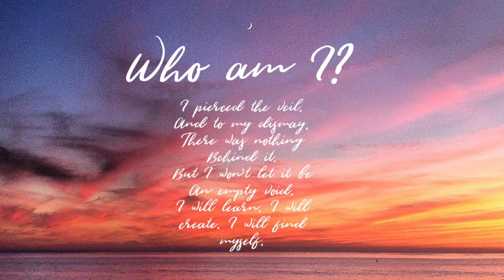Prologue - Who am I?